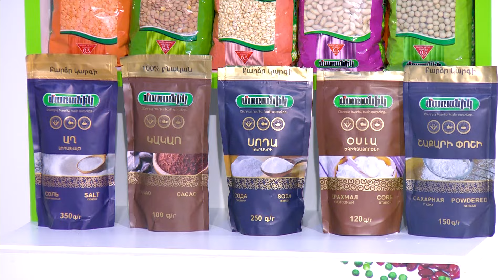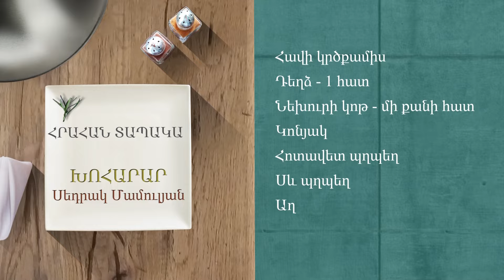Եփող թափողները / Epogh tapoghnere / Episode 252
Եփող թափողները / Epogh tapoghnere